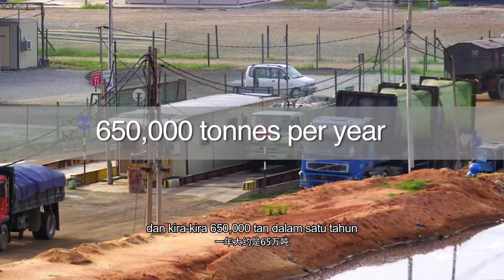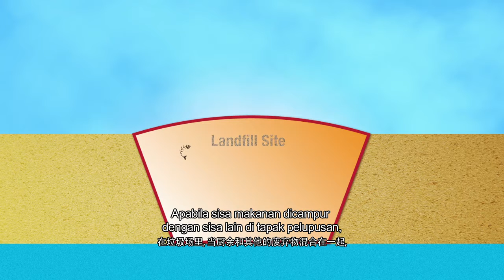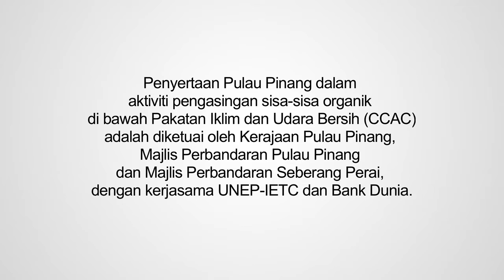Organic Waste Management in Penang, Malaysia.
Penang, Malaysia, is working to reduce methane emissions from its municipal solid waste by reducing the amount of organic waste reaching its landfills. Penang's composting project has created incentives for households to separate their organic waste, which is composted and used as fertilizer.